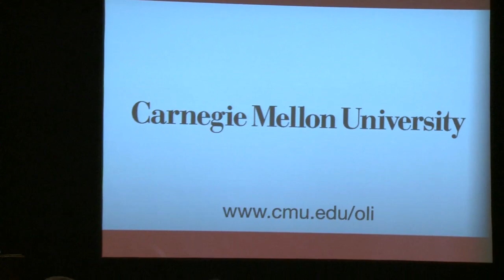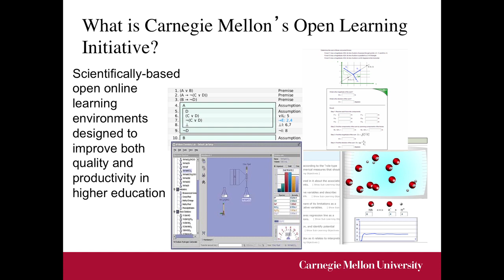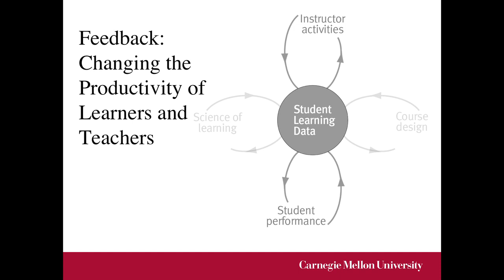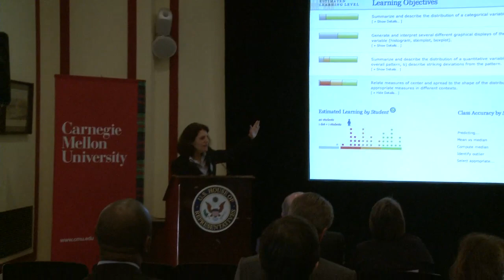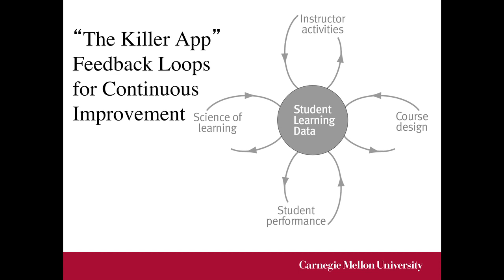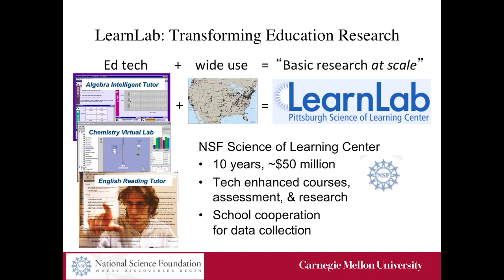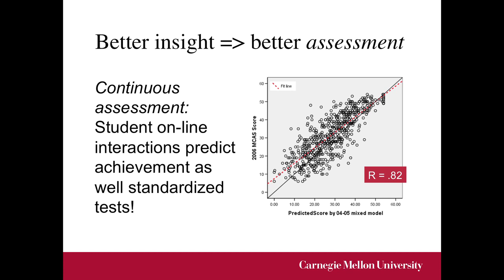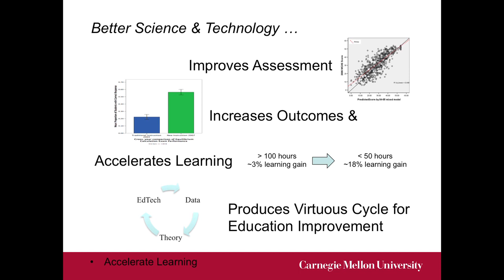Changing the Landscape of U.S. Higher Education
Carnegie Mellon University's Open Learning Initiative (OLI) is changing the landscape of higher education by providing not only easier access, but also better tools for students to attain their degrees. OLI is scientifically-based open online learning environments designed to improve both quality and productivity in higher education.

CMU president Jared Cohon discussed OLI and CMU's leadership in the science of learning at an event in Washington D.C. He was joined by OLI director Candace Thille; Ken Koedinger, CMU professor of Human-Computer Interaction; Martha Kanter, under secretary, U.S. Department of Education and William E. Kirwan, chancellor of the University System of Maryland.

Prior to the event in DC, Cohon was one of ten university presidents invited to the White House to meet with President Obama to discuss OLI, and how it can help reduce costs and improve productivity of U.S. higher education.